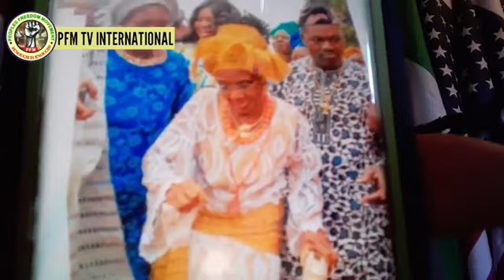MISTAKE GOVERNOR, MONEY LAUNDERING CARTEL GOVERNOR GODWIN OBASEKI WHERE'S COMMISSIONER OSEMWEGIE-ERO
MISTAKE GOVERNOR, MONEY LAUNDERING CARTEL GOVERNOR GODWIN OBASEKI WHERE'S COMMISSIONER OSAZEE OSEMWEGIE-ERO?

Secretly, Obaseki replaces Commissioner Osemwingie-Ero
.APC kicks

Governor Godwin Obaseki has been asked by the APC to offer an explanation on the whereabouts of Mr. Osaze Ero-Osemwingie, the Edo Commissioner for Arts, Culture, and Tourism who was arrested last year in France in possession of an unexplained two million dollars for money laundering.

The party made this challenge on Wednesday following what it described as the Governor's quiet replacement of the remanded Commissioner with the swearing-in of Mr. Lawrence Ogieva as the new Commissioner for Arts, Culture, and Diaspora Affairs.

In a statement by Mr. John Mayaki, the Chairman of the APC Media Campaign Council, the party accused Governor Godwin Obaseki of attempting to sweep the scandal under the carpet despite alleged confessions that Mr. Osaze Ero-Osemwingie was running errands for the Governor in Europe before he was arrested by INTERPOL with an unexplained two million dollars.

Mayaki said Governor Godwin Obaseki's official silence on the matter is suspicious and conspiratorial. He demanded a full explanation of the source of the two million dollars Ero-Osemwingie was caught with and the nature of the errands he was running for the state government before his arrest in Europe.

He added that the swearing-in of the new Commissioners is unknown to law, as they were presented before an illegal Assembly, and demanded that the Ministry of Arts, Culture, and Diaspora Affairs be subjected to a thorough, independent investigation by the EFCC to ascertain the involvement of the state government in the arrested Commissioner's money laundering scheme and whether the alleged crime was state-sanctioned with the Ministry used as a cover.

The statement read: "At the fall of last year, before the rage of Covid-19 pandemic, Governor Obaseki's Commissioner for Arts, Culture, and Diaspora Affairs, Osemwingie Ero, left the shores of Nigeria to, according his own words, 'run errands for the government.' But for over 9 months now he has not returned having been arrested in France with an unexplained two million dollars and jailed on the charges of money laundering."

"However, in a fresh development, Governor Obaseki on 25th August, illegally swore-in alongside other persons, Lawrence Ogieva as the new Commissioner for Arts, Culture, and Diaspora Affair after months of suspicious and conspiratorial silence as if the image-denting arrest of Osemwingie Ero never occurred. "

"This silence and pretense imply that the Government of Edo State, which the jailed commissioner expressly stated he was running errands for, has questions to answer on the two million dollars Commissioner Ero-Osemwingie was arrested with as well as the other pieces of evidence that have emerged on the network of foreign accounts he illegally operates through proxies across Europe."

"Could this be the reason Governor Godwin Obaseki appointed Osemwingie-Ero and quickly promoted him to his kitchen cabinet as one of his closest allies before a mission was aborted in France?"

"There are several questions begging for answers and the people of Edo State, and the family of the arrested Commissioner, are by the dictates of the constitution and democracy which compel every election government to be accountable to the people, entitled to hear the answers to the questions from no other person than Mr. Godwin Obaseki himself."

"No responsible and guilt-free government would keep mum while its senior official and one of the Governor's closest allies remains languishing in a foreign prison over credible allegations of money laundering."

"Attempt to sweep the matter under the carpet, just like all other credible allegations of fraud and corruption established against the Obaseki-led government, will be futile as we will continue to mount pressure on all relevant authorities to uncover details on what could potentially be a state-sanctioned fraud involving the criminal transfer of public funds into private accounts operated abroad."

"In the meantime, we are demanding the nullification of the illegal swearing-in of the new Commissioner and the pending of any such replacement until the completion of a full investigation of the Ministry by the EFCC to determine the extent of the government's involvement in Osemwingie-Ero's alleged money laundering and other crimes."